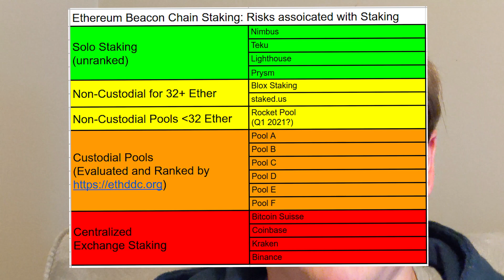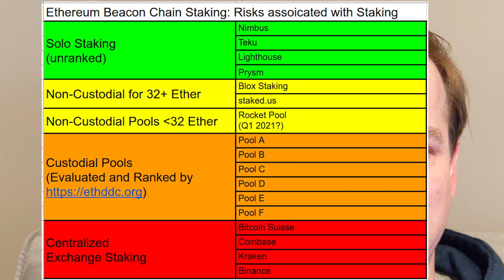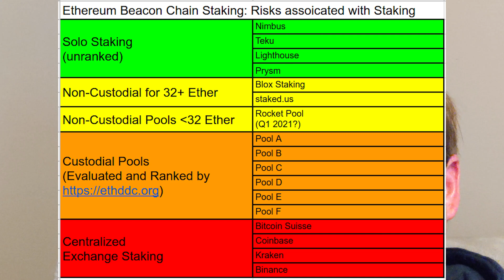SOTS #32: Ethereum Beacon Chain Staking Best and Worst Ways to Stake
This video describes the traffic light system I developed for staking Ether on the Ethereum Beacon Chain network.

00:00 - 13:22 -  Risks Associated with Staking; Going over the hierarchy